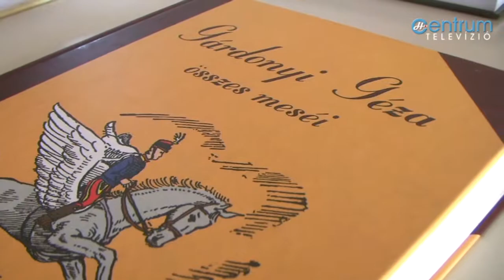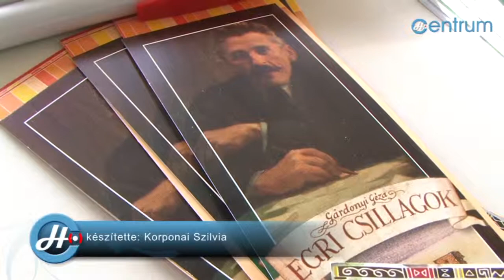Vetélkedővel emlékeztek a 150 évvel ezelőtt született Gárdonyi Gézára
A Képesség és Tehetségfejlesztő Magániskola rajzpályázatot, versmondó versenyt és vetélkedőt hirdetett meg Weöres Sándor születésének 100., valamint Gárdonyi Géza születésének 150. évfordulójára. A 4. és 5. osztályosoknak megrendezett Gárdonyi vetélkedőt október 14-én tartották az iskola konferenciatermében.